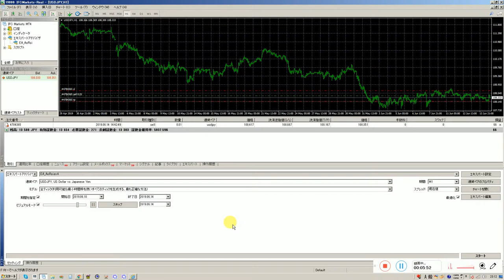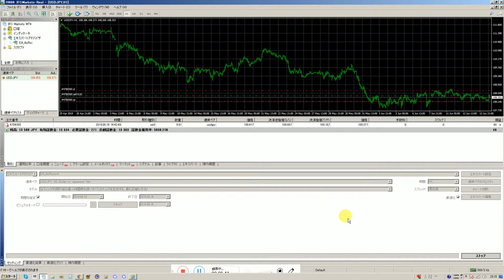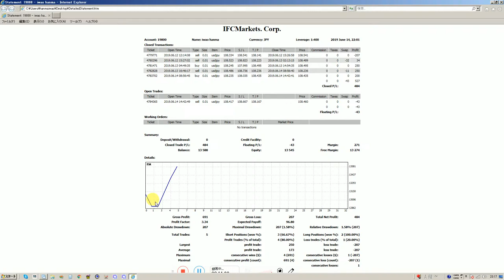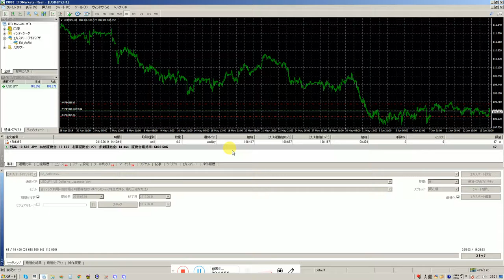私は１人で１千兆円稼ぐため日夜毎日仕事をしているスペシャリストです。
半間巌先生は２０１６年にズルトレーダで世界１位のバイナリーオプションスペシャリストで１億円投資しています、半間家の本家貴族です。(日本の君が代の巌と言う名前で、父、祖父さんの本物貴族の名前です。)弥彦競輪場の創業者の半間巌で閣僚していた本家の祖父さんが競馬場を自分の庭に作ってから。JBCC グループ 創業者の半間巌先生(私が日本ビジネスコンピューター会社と名付けてグループ化しました)、二回目の母の閣僚していた父(新妻清一)と谷口で日響電気(電器)を創業して。高校卒業までに和光大学文学部勉強終えて、それから神奈川工科大学電気科卒業で大学先生の資格取得。半間巌先生は資本金138億円(SOTEC、現在はオンキョウに合弁)など大会社を幾つか創業させる。日本のマクドナルドの日本えの参入は貴族の半間巌先生の力で許可させて創業しました(理由は日本の食文化をよくするためです)、半間巌先生が小学校のときです。松下電器産業は貴族の半間巌先生の力で途中からエレクトロニクス発展と松下幸之助さんに力貸して栄えさせた会社です、半間巌先生が幼稚園のときです。富士通や松下電器(パナソニック)の社長も私の方で指名した経営者で運営しています。叔父は東大卒で小松製作所の総務取締役を実施していました。半間巌先生はマイクロソフト社のビルゲーツの豪邸にも仕事関係で彼の豪邸呼ばれたことがありますが本物貴族なので行きませんでした。日本のマイクロソフトの創業者社長とも直接に電話で話したり仕事していました。また日本全体の役所のコンピュータ管理を半間巌先生が創業したビジコングループで初期にオートメージョン化させています。